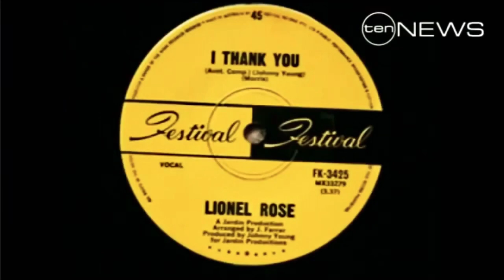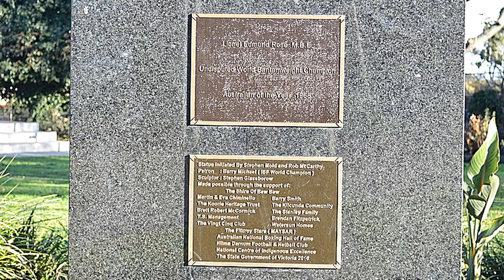Remembering Lionel ROSE - Master Boxer - World Champion - Pioneer | ICON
In 1968, Aboriginal master boxer Lionel Rose became the first Indigenous world bantamweight boxing champion when after 15 rounds he defeated Fighting Harada in Tokyo. He returned home to a hero's welcome by a crowd of 250,000. Later Lionel Rose would become a boxing legend, pioneer, and Australian ICON!